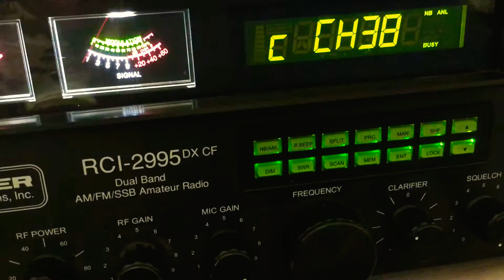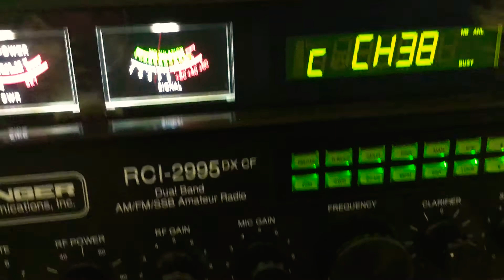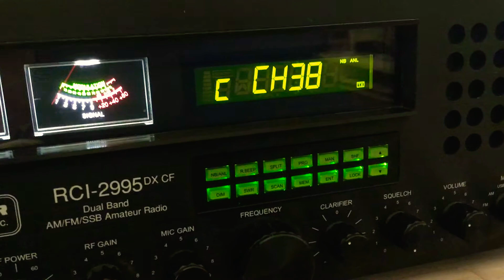Yes loft 321 SW. England￼